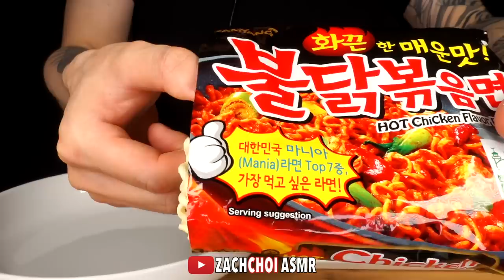ASMR SPICY FIRE NOODLES & CHICKEN WINGS MUKBANG (No Talking) EATING SOUNDS | Zach Choi ASMR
ASMR SPICY FIRE NOODLES & CHICKEN WINGS MUKBANG 먹방